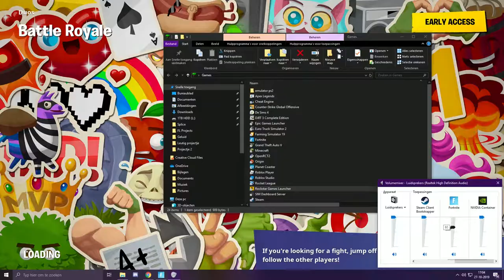Aaron word bouwvakker!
Subscriben
Klik hier om op de hoogte te blijven van mijn video's!